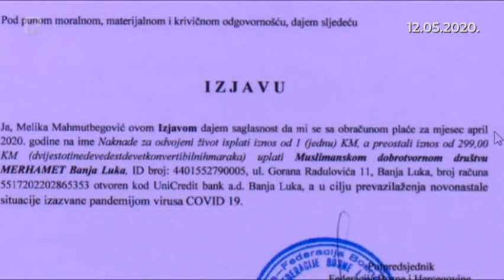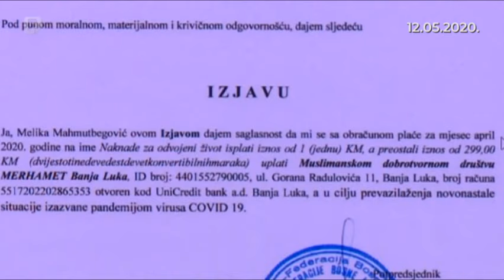Odgovorite ljudima 12.05.2020.